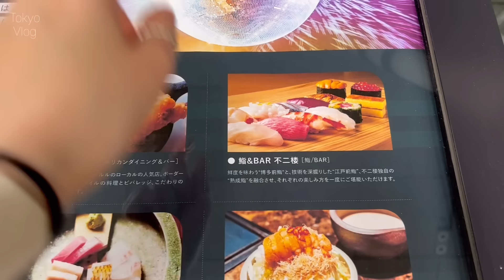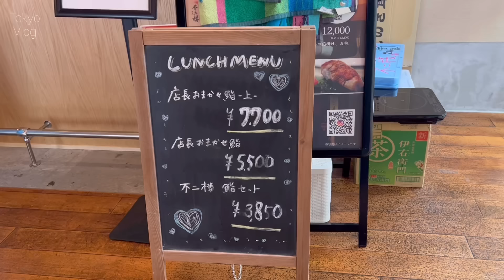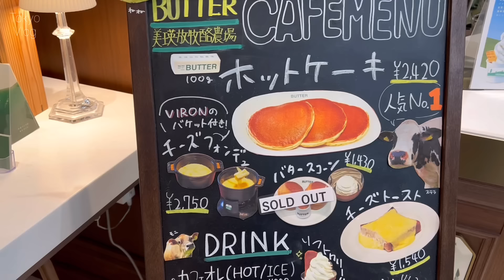[도쿄런치🍣] 3850엔 오마카세! 인스타에 핫한 도쿄역의 스시바 & 최애케이크집 🍰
Analuisa